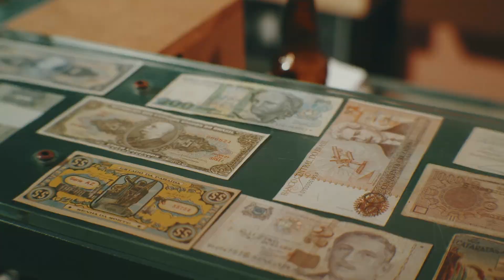O bolo mau e os três corpinhos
Contra a ditadura da magreza, o poema “O bolo mau e os três corpinhos” foi publicado no livro Berro Novo, pelas edições Bagaço.